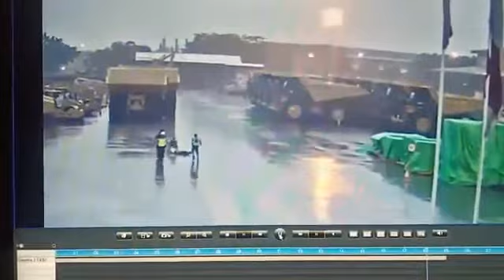Always be careful when in the open area during raining @ thunderstorms